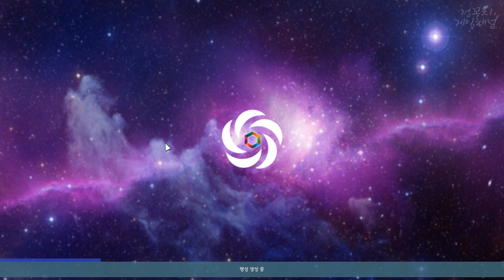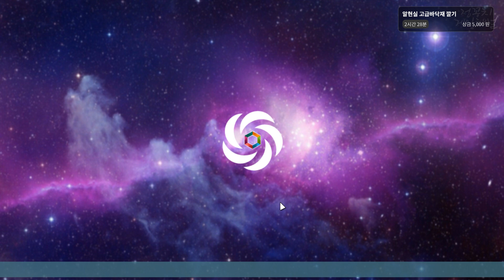림월드 1.2버전 플레이! - #7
해당 영상 플레이 일자는 20 08 24 입니다 :D